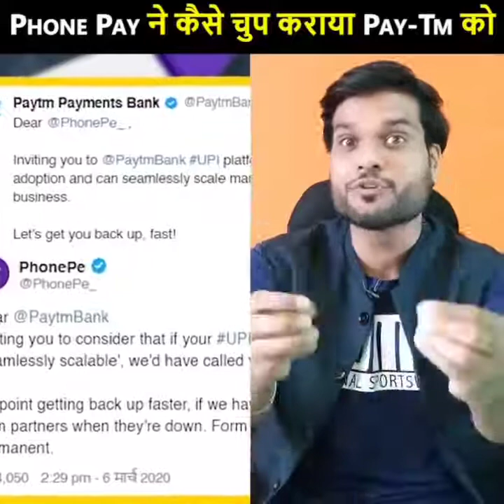ALLU ARJUN क्यो है सबसे STYLISH सुपर STAR A2 Motivation Arvind Arora ! New Amazing Facts Video